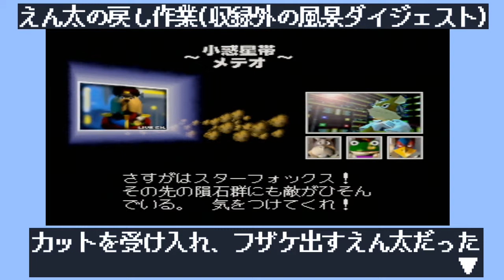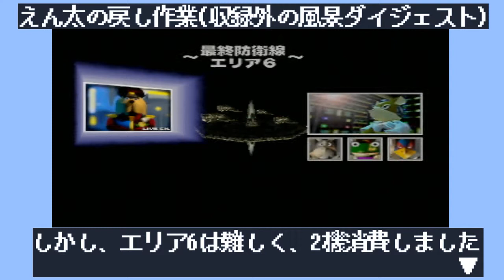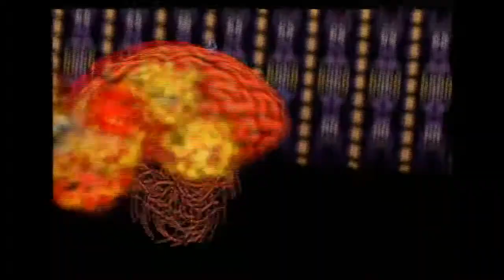【N64】短編＃01-4(完) スターフォックス64 "決して諦めるな"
ゴールデンウィーク特別企画。動画数本でクリア可能な作品(短編動画)を公開していきます。
短編動画第1弾は、スターフォックス64。
前回、惑星ベノムのスターウルフ戦で10機以上消費しゲームオーバーとなってしまった。
やり直しとなってしまった。戻し作業はダイジェストで約6分にまとめました。
そしてスターウルフと再戦。ビームのレベルを最強で挑んだからか余裕の勝利。
いよいよアンドルフとの対決が始まった。フォックスを待ち受ける運命とは。

タイトル；スターフォックス64
ハード；NINTENDO64
発売日；1997年4月27日
開発/発売元；任天堂 / 任天堂